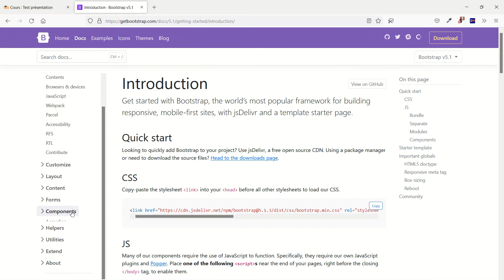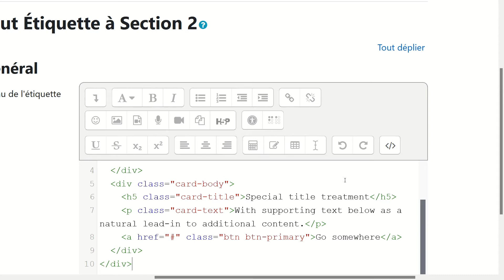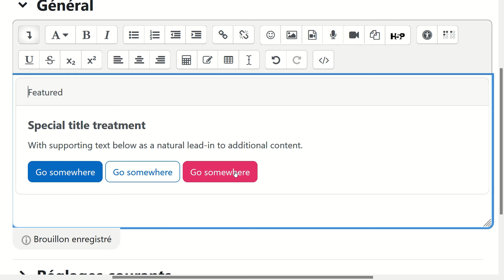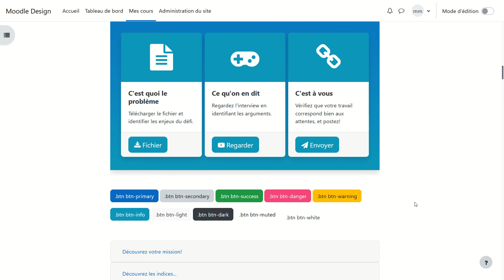Moodle Réutilisez vos activités avec boutons et liens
Découvrez comment ajouter des boutons avec un simple copier coller, et comment les designer.

TÉLÉCHARGEZ LA PAGE DE COURS
J'ai créé une sauvegarde Moodle de mon cours avec tous les examples.